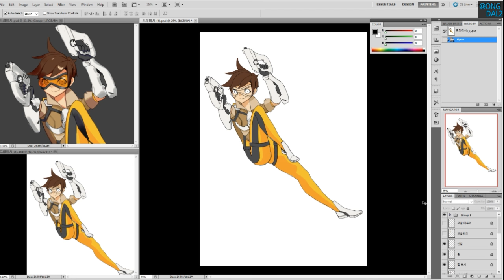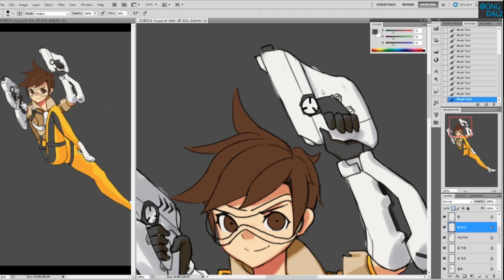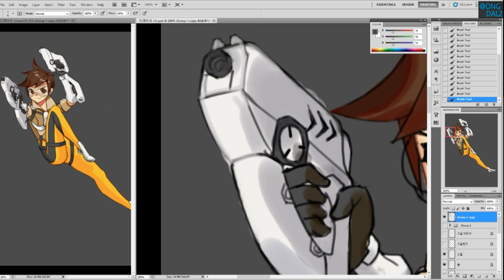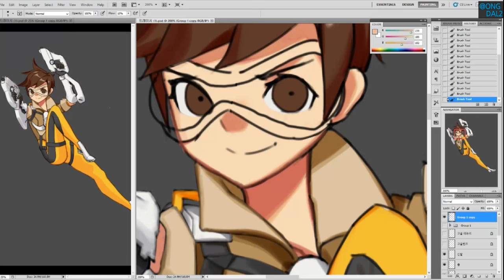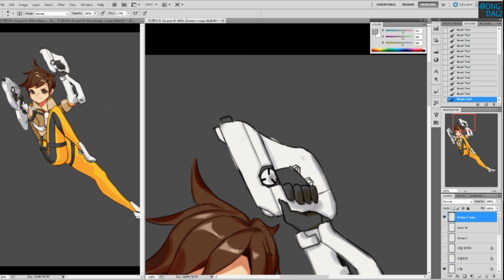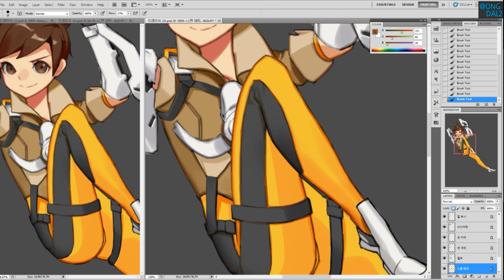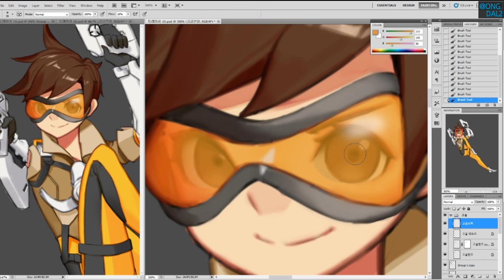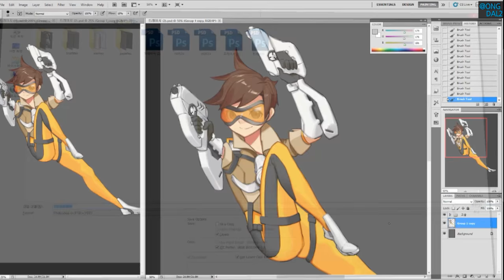기본명암단계에서 퀄리티업하기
선화 및 기본명암(영상첫부분까지) : 심타노
그 후 : ONGDAL2
로 작업이 나눠져있습니다 :)